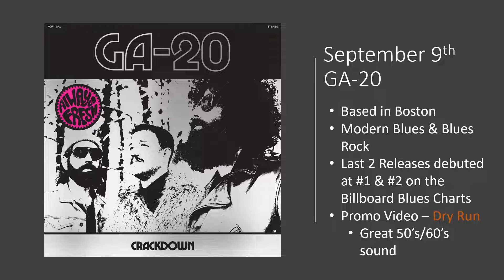New Upcoming Roadhouse Blues Albums (August 24, 2022)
Some info on four great new roadhouse blues albums on the way from Buddy Guy, Dr John, Marcus King, and GA-20.